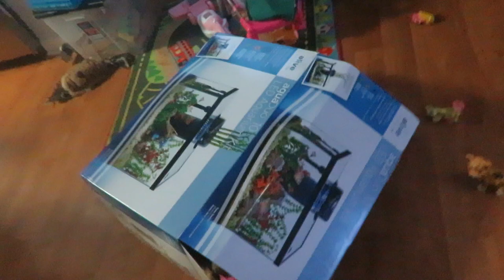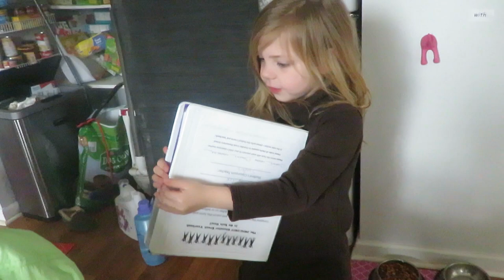POOR BABY & FILMED IN KLAIRES GYMNASTICS CLASS! │3•13•17 DAILY VLOG